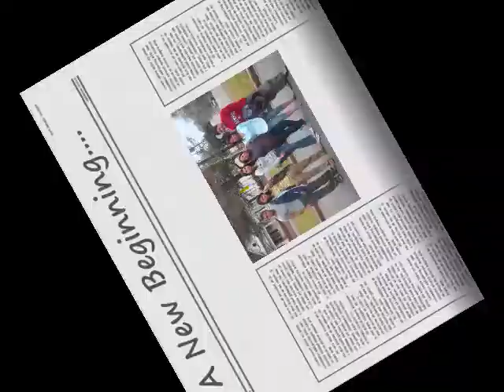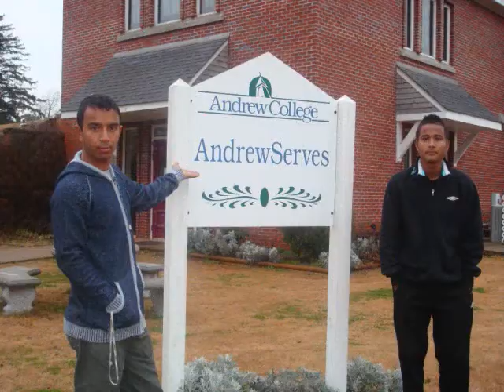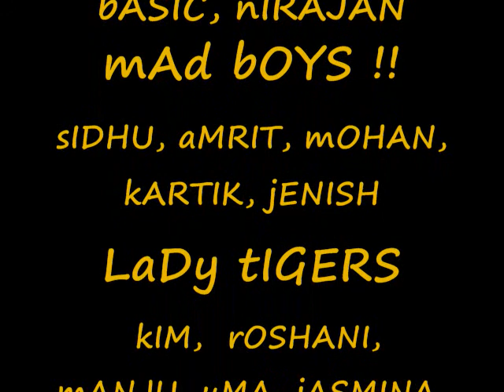Andrew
cozy looks